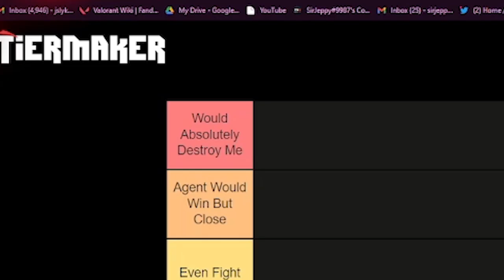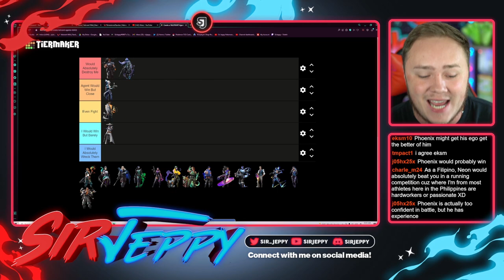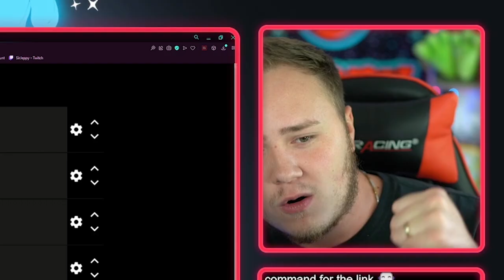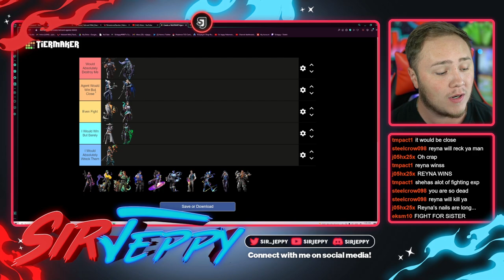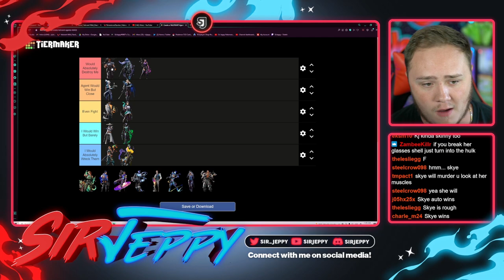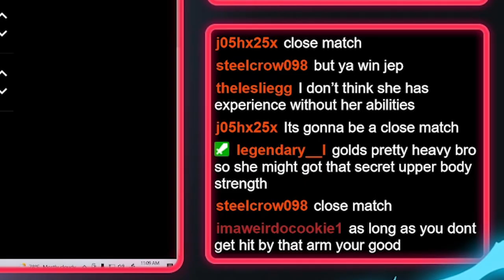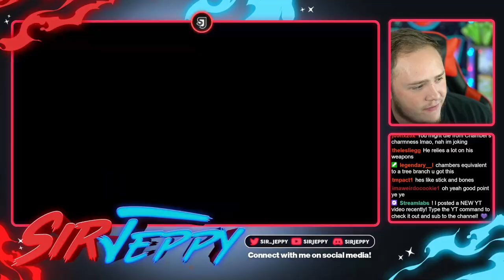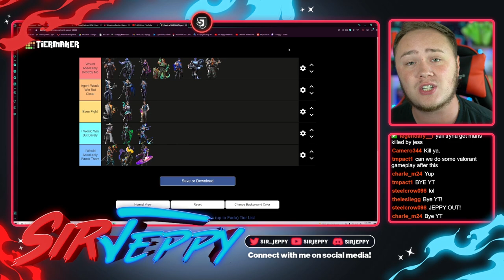Every Agent I Think I Could BEAT in a FIGHT | Valorant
This is Every Agent I think I Could BEAT in a FIGHT in Valorant! So I know i've never actually been in a fight but IF I were put into a room with NO abilities and NO gadgets, could I beat an Agent on the Valorant Protocol in a 1v1 fight? Well in today's video, i'm going to rank Every Agent by how likely i'd win or how likely i'd lose in a fight! I hope you enjoy!

valorant highlights
valorant gameplay
valorant agents
all valorant agents
all valorant characters
valorant lore
all valorant agents ultimate
sir jeppy
valorant characters
valorant best moments
valorant clips
valorant story
valorant agent lore
valorant agent tier list
valorant agents backstory
valorant agents tier list
valorant agents lore
valorant best agents
valorant new agent
valorant fight
valorant fights
every agent in valorant
valorant